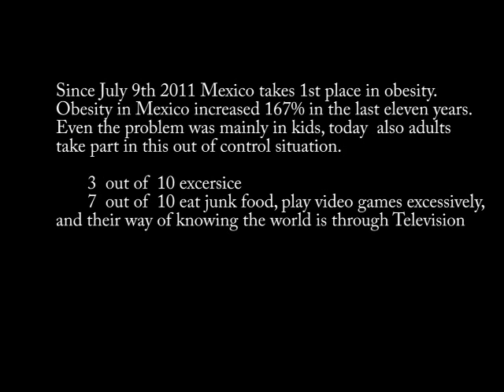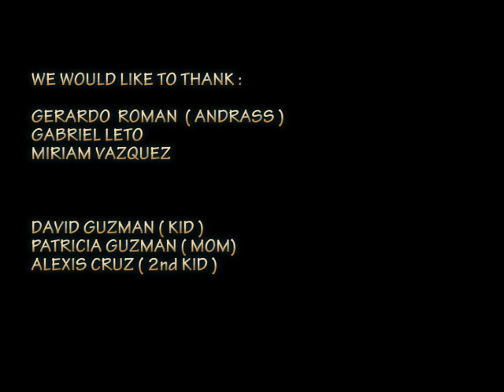Junk food means danger!.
Artist(s):
GERARDO ROMAN MIRIAM VAZQUEZ SILVERIO JONATHAN MEDINA

Organization:
Fundacion Proacceso

Description:
THIS VIDEO SHOWS A DREAM , WHEN A MOM WHO USED TO BE CARELESS ABOUT HIS SON EATING JUNK FOOD REALIZES HOW DANGEROUS IT COULD BECOME !